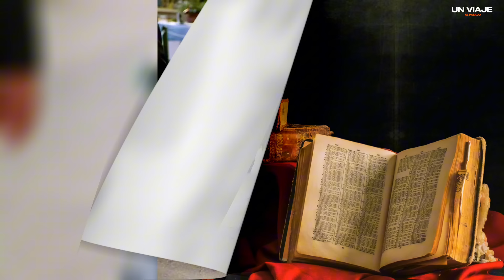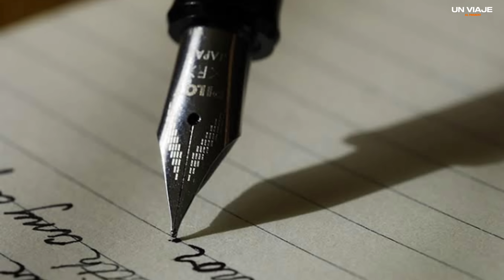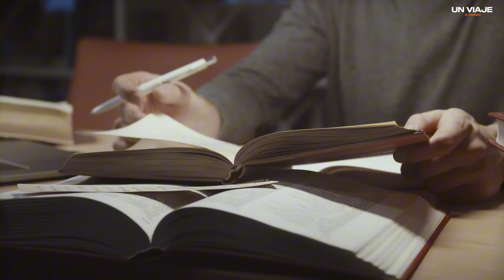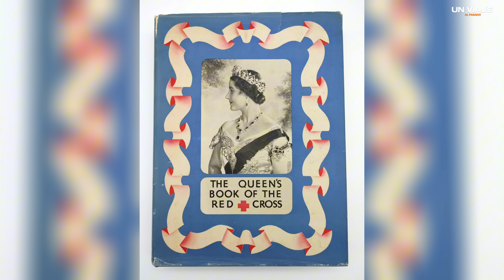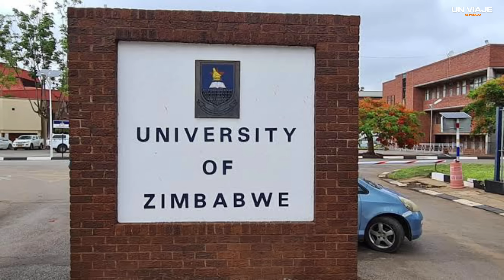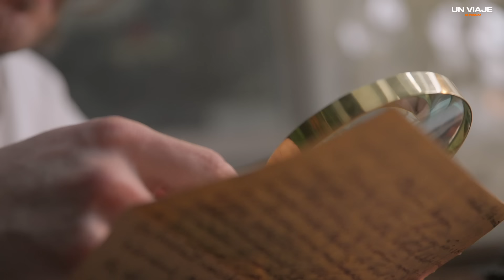Isabel Bowes Lyon, la mujer más peligrosa de Europa, madre de Isabel II del Reino Unido.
Isabel Bowes-Lyon (Elizabeth Angela Marguerite Bowes-Lyon) fue la esposa del rey-emperador Jorge VI, por lo tanto, ostentó el título de reina consorte del Reino Unido y los dominios británicos, entre 1936 y 1952. También fue la última reina consorte de Irlanda y la última emperatriz consorte de la India. Después del fallecimiento de su marido, comenzó a ser conocida como la reina Isabel, la Reina Madre, para evitar confusiones con su hija, la reina Isabel II.